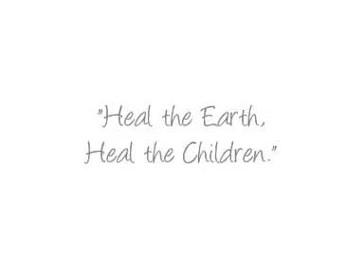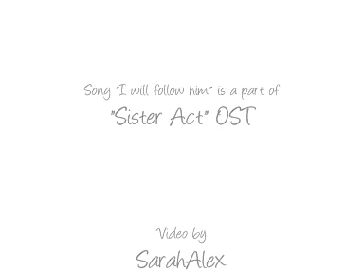Toshi (X Japan) - I will follow him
The title and the lyrics say everything.

By the way - no, I don't know Masaya-san in person and I haven't been brainwashed by him (=forced to make this video). Or at least I think so. :oD